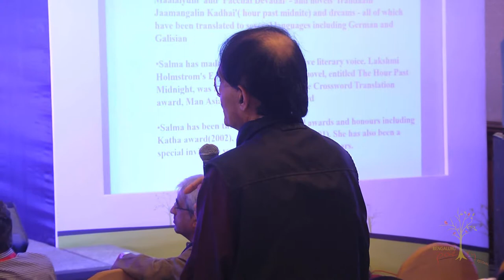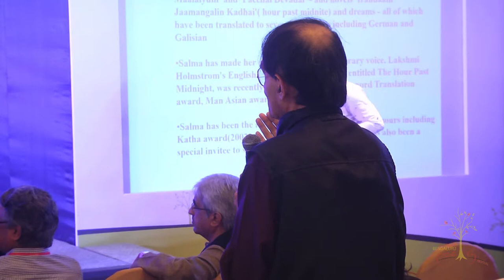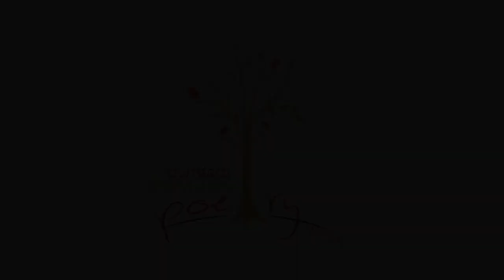BPF 2017- Oru Pennin Kadhai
Salma

Tamil poet and spokesperson for women's rights articulates the nuances of repressed desire and sexuality